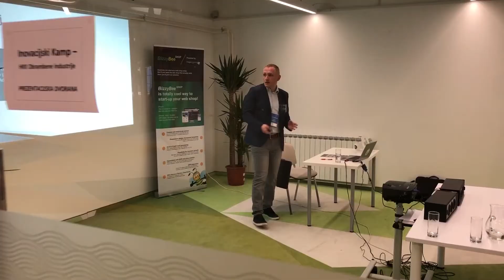Dojmovi s CRO Commerce 2019 - Vice Božić